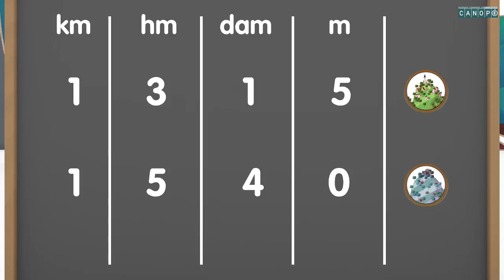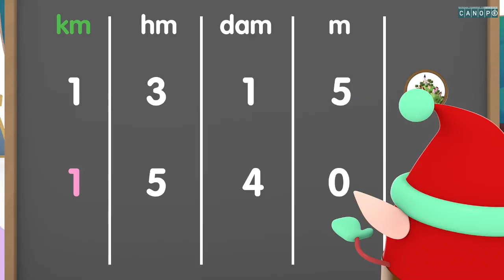convertir du km au m avec des entiers